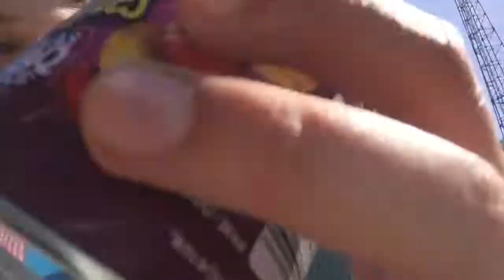A day out